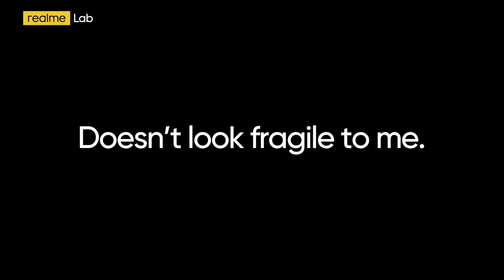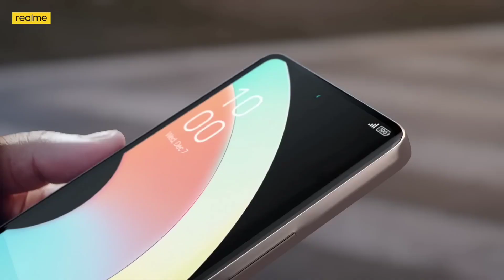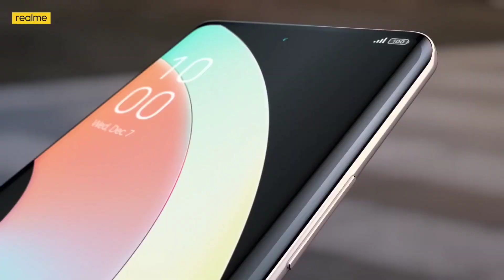REALME 10 PRO+🔥😱🔥5G O'ZBEKISTONDA SAVDOLARI BOSHLANMOQDA⚡⚡✅ !!!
ASSALOMU ALEKUM BARCHAGA UZTECH KANALIGA XUSH KELIBSIZ !!!

VIDEO YOQSA LIKE BOSING 👍
KOMENTARIYA QOLDIRING 💬
VIDEONI DO'STLARINGIZGA ULASHING 🔄